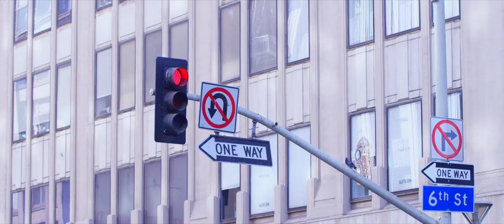FREERUN ON EARTH - Zen Shimada | Parkour and Freerunning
Parkour is an art form that utilizes the surrounding environment, and the required skillset differs depending on the setting. How is the everyday world portrayed in the athletes’ eyes? The following documentary was filmed in the USA to depict a week in ZEN’s shoes.

周囲にある環境を利用するパルクールは、国や町並みによって必要とされる能力もまた変わってくる。実践者達の目には日常の景色がどのように映っているのか。彼らがその先に求めるものとは―――
アメリカでのZENの活動に１週間密着して撮影されたショートフィルム。

Director/Screenplay/Editor:Daisuke Kamijyo
Producer:Chikako Nakabayashi
Director of Photography:Toshihiko Kizu
Production Manager:Keisuke Saito
Hair and Makeup Artist:Yoko Kizu
Digital Image Technician/Colorist:Sou Tony Naoi
Sound Mixing:Shinpei Harakawa
1st Assistant Camera:Minami Moriyama
Production Assistant:Erika Takegawa/Ryo Araki/Yosuke Sugimoto
Special Thanks:Yohei Tateishi/Jon Keng/Benji Dell/Walter Lin/Jai West
Costume Cooperation:24karats/SUPRA TOKYO
Production: Booster Project